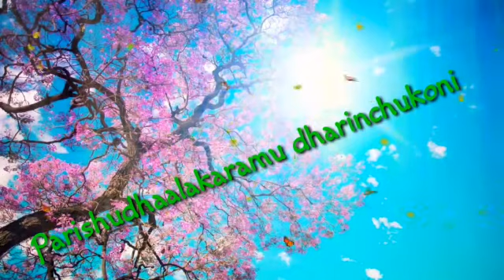TPM Telugu song Parishuddalankaram darinchukoni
TPM Telugu song Parishuddalankaram darinchukoni whatsup status